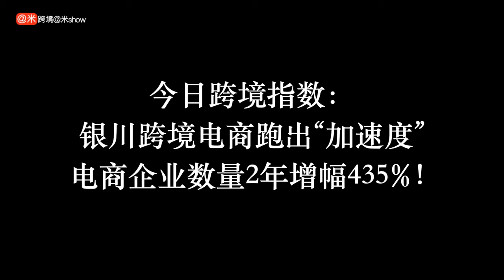银川跨境电商跑出“加速度”，电商企业数量2年增幅435%！